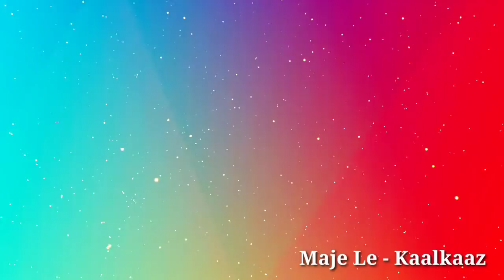अनिल कपूर || अनिल कपूर स्पैशल || अनिल कपूर के सुपरहिट गाने || Anil Kapoor Evergreen Songs || jukebox